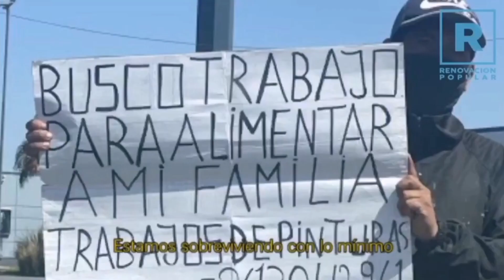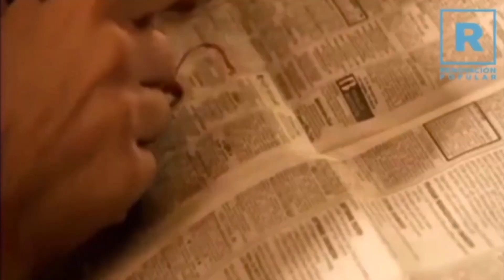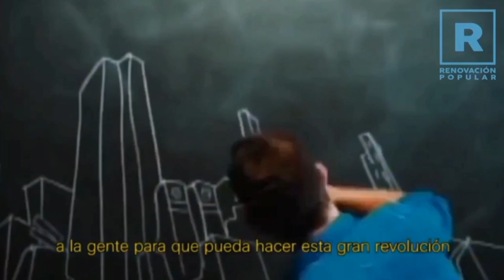Reacción al spot pirata de López Aliaga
Encontramos algunas imágenes familiares en el spot de López Aliaga.